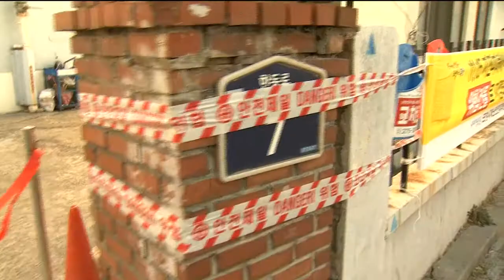MBC뉴스]경상북도 지진재해원인조사단 최종보고회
경상북도는 오늘 지진재해원인조사단의
최종보고회를 갖고
건축과 토목,환경 방재 등
분야별로 조사한 내용과 보강 대책 등을
밝혔습니다.
           ◀ＥＮＤ▶

우선 내진설계 미적용 건물에 대한 보강과
도로 균열 보강,
폐기물 처리를 위한 지자체와의 협조와
지침 마련을 제시했고
진앙지 인근 지하에서 발견된
구멍에 대해서는 도로 복구를 지시했고
국토교통부에서는 미조사 지역에 대한
추가조사를 실시하고 있습니다.

방재분야에선 지진재해 대응 매뉴얼 검토와
지진보험법의 활성화,
피해지역 주민 안정화 대책 등을 제시했고
지진방재연구원 설립이 필요한것으로

경상북도 지진재해원인조사단은
최종보고서를 중앙재해대책본부에 보고하고
지진방재 대책 수립에 적극 반영할
계획입니다.